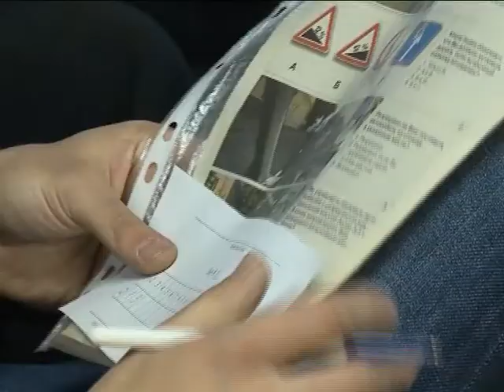День автомобилиста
День автомобилиста водители пассажирского автотранспортного предприятия «Север» отметили конкурсом профессионального мастерства.